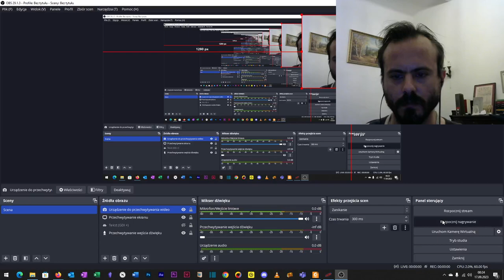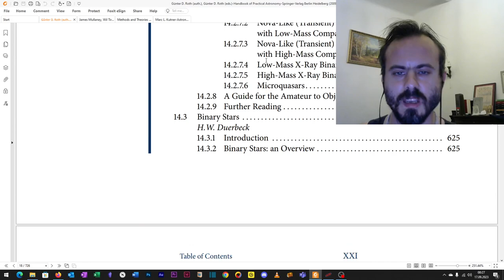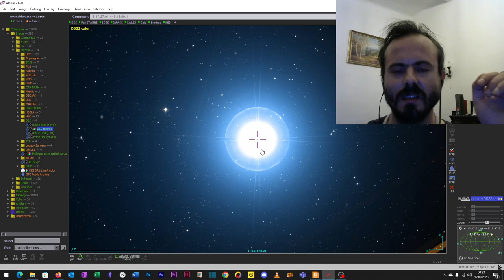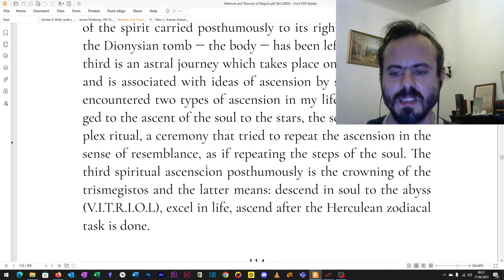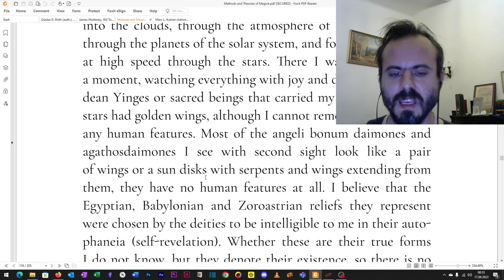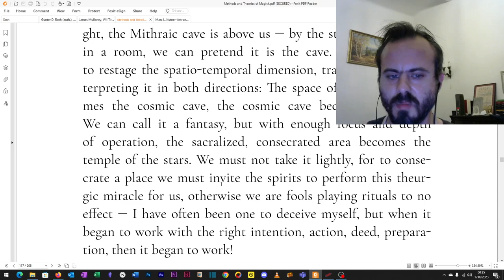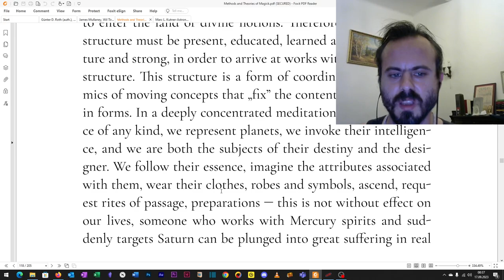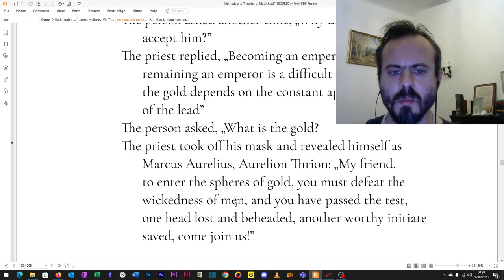The Mithraic Initiations